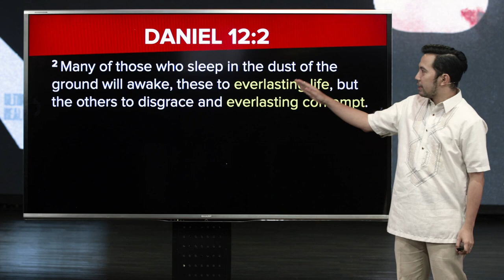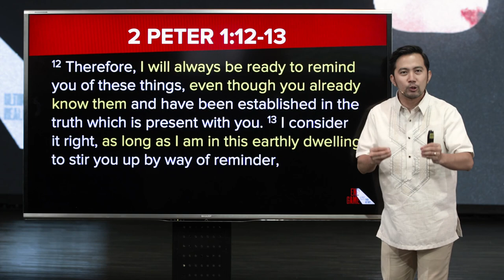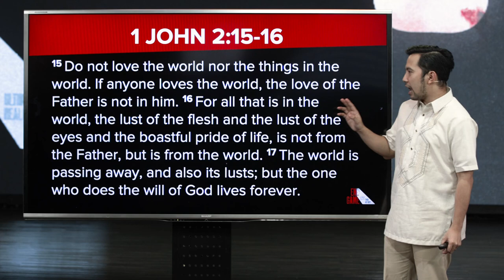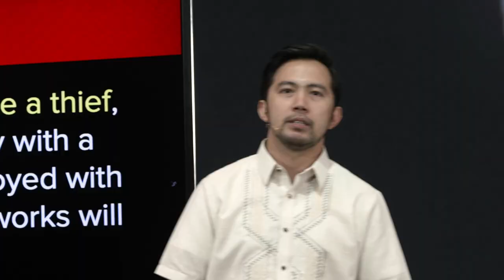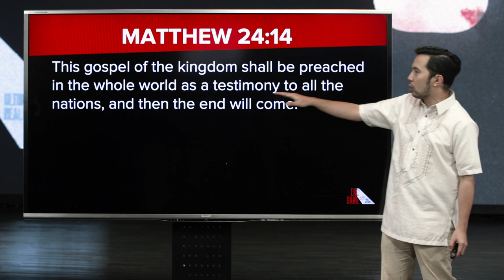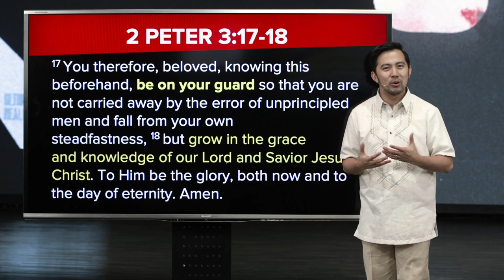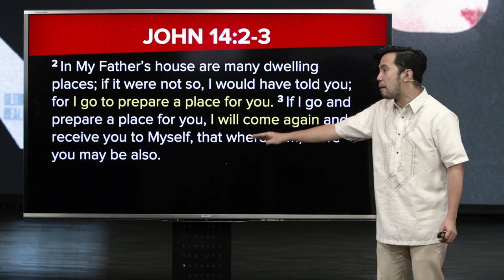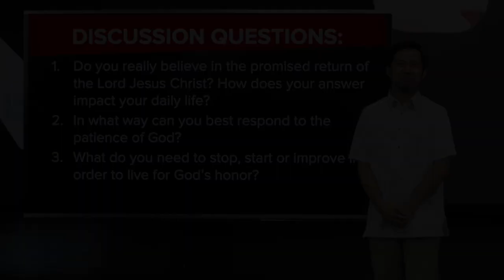The End Is Only The Beginning | Paul de Vera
Sa hirap ng buhay, maaari tayong magambala at makalimutan ang katotohanan na mayroong buhay na walang hanggan. Nakatalaga para sa ating magpalipas ng kawalang-hanggan kung saanman, at ang mga desisyon natin ngayon ay makakaapekto sa pagtatapos ng ating buhay sa mundong ito. Paano dapat tayo mabubuhay para sa buhay na walang hanggan?

Speaker: Brother Paul de Vera
Series: End Game